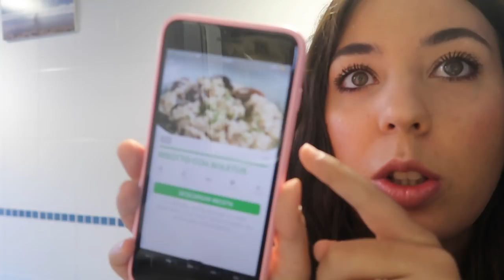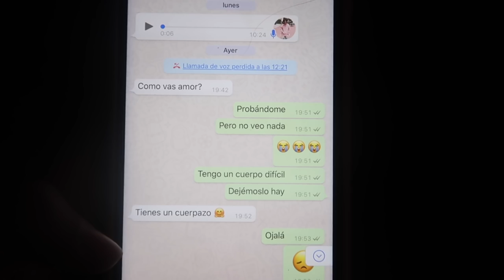DISCUTIMOS en DIRECTO 😤 + Mis COMPLEJOS al ir de COMPRAS | Vlogs Clarisse